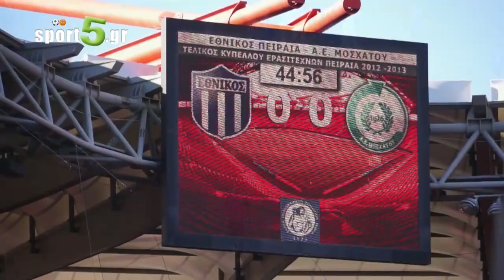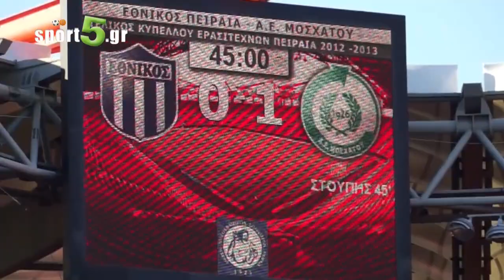ΕΘΝΙΚΟΣ - ΑΕ ΜΟΣΧΑΤΟΥ 0-1 ΑΠΟΒΟΛΗ-GOAL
23/03/2013
ο αγώνας μένει στην ιστορία !
κάντε like για να μαθαίνετε πρώτοι τα αθλητικά νέα του Πειραιά